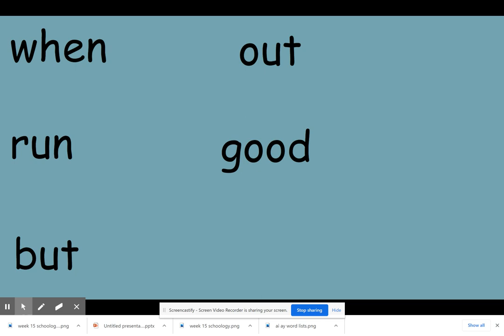week 15 words (Monday)